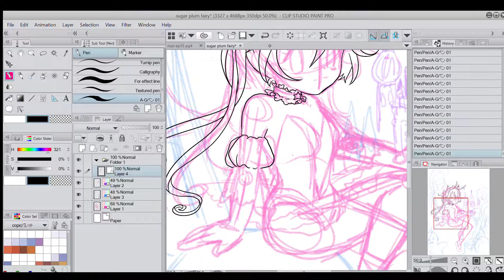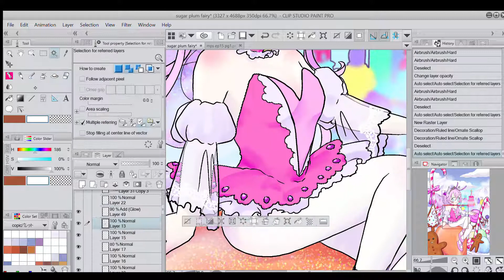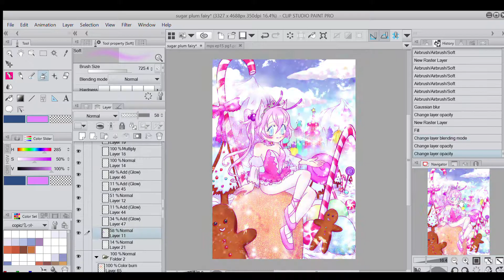Sugar plum fairy speedpaint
I've always loved the Nutcracker ballet (and the Barbie and the nutcracker movie haha) so for a Christmas card I was working on I decided to draw my oc Sky as the sugar plum fairy inviting everyone into the land of sweets! (Which works perfectly with my original manga's theme of candy)
It took me over four hours in clip studio paint
Song by Tchaikovsky